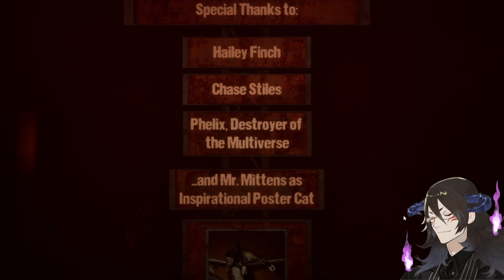Dumb dragon tries... COAGULATION STATION